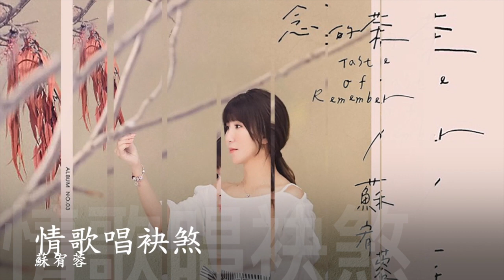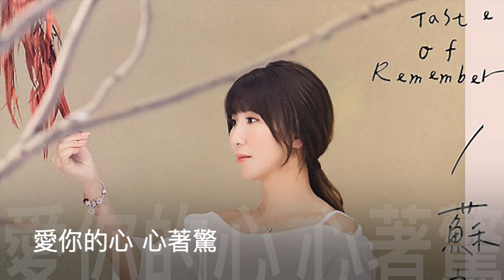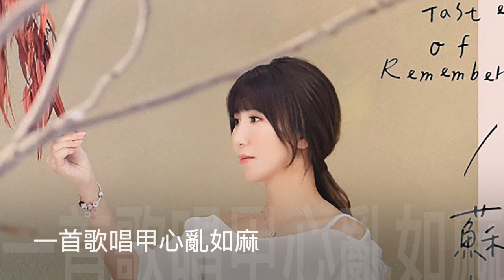蘇宥蓉 情歌唱袂煞 官方完整 字幕版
專輯同名主打-「思念的茶」

    思念彷彿像一杯茶，有著青春的容顏其中苦澀甘甜，冷暖自知，又尤如一個人坐在寂靜的三合院門口，想起故鄉的情歌，享受著光影折射下懷舊的建築，想起月光的所在。當您喝下，心裡的平靜尤如寧靜的海洋，甘甜如無邊的花海。編曲邀來金曲歌王-荒山亮為歌曲加持，宥蓉充滿磁性的嗓音為歌曲舔加香氣，尾音的回韻，讓人猶如沉醉於茶香！

情歌唱袂煞         詞曲：麥香

穿著我的高踏為你唱出一首歌
歌聲對著舞步唱抹煞
閃爍的光線麥憨憨站置遐
現在請你麥牽拖

情歌唱唱唱袂煞
愛你的心抹變掛
感動的歌聲伴著舞步黑白踏
情歌唱唱唱袂煞
愛你的心心著驚
一首歌唱甲心亂如麻